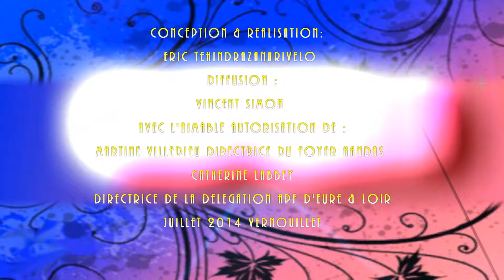La fête de la musique avec les résidents du foyer Handas